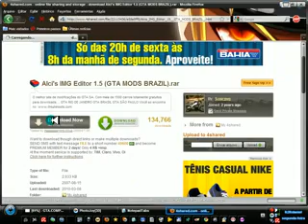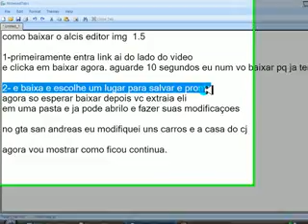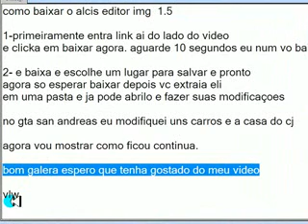como baixar o alcis editor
bom galera do youtube nessa video aula estarei ensinando a como baixar o alcis editor 1.5
para voces ta modificando seu gta san andreas link do alcis obigado e fiquem com deus